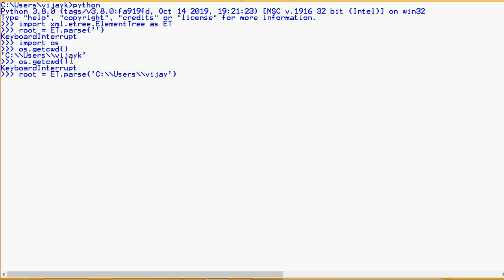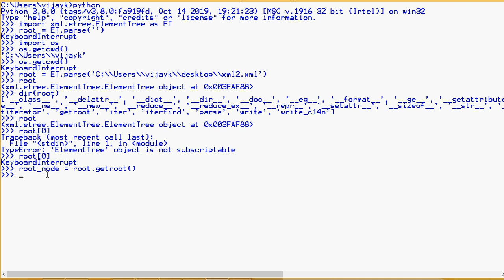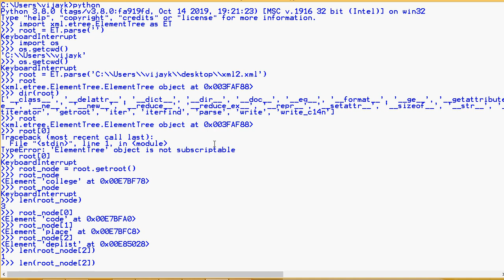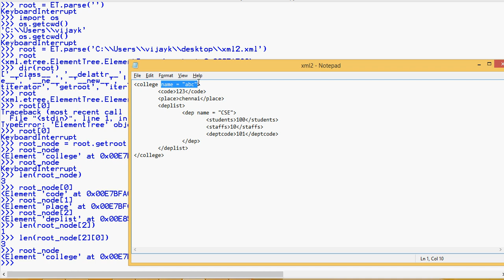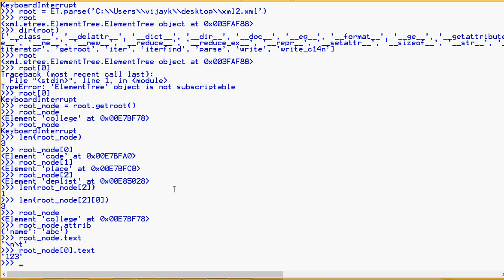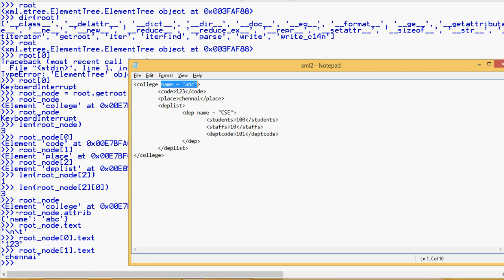#100 | Reading XMl files using Element Tree in Python | Python Tutorial in Tamil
ElementTree presents us with an very simple way to process XML files. As always, in order to use it we must first import the module. In our code we use the import command with the as keyword, which allows us to use a simplified name (ET in this case) for the module in the code.

Following the import, we create a tree structure with the parse function, and we obtain its root element. Once we have access to the root node we can easily traverse around the tree, because a tree is a connected graph.

Using ElementTree, and like the previous code example, we obtain the node attributes and text using the objects related to each node.

send request our channel official facebookprofile...